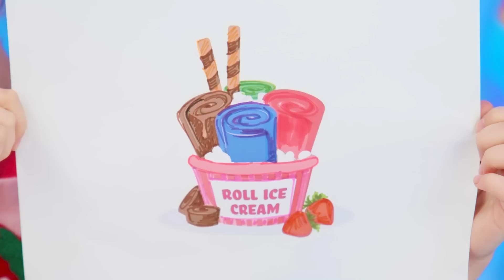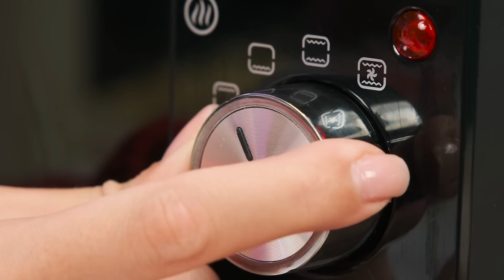Kulinarski izazov: Ja protiv Bake | Ko pobjeđuje u tajnoj bitci za kuhinju BaRaDa Challenge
Danas imamo novi kulinarski izazov. Pogledajte ovaj video i saznaćete ko je ovoga puta pobedio u našoj bici.